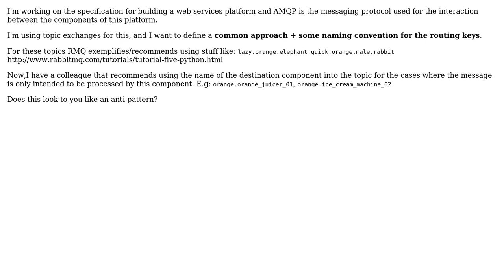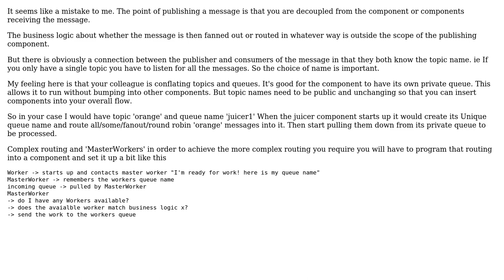Software Engineering: AMQP routing-keys naming anti-patterns when using topics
With thanks & praise to God, and with thanks to the many people who have made this project possible! You are responsible for your own actions.